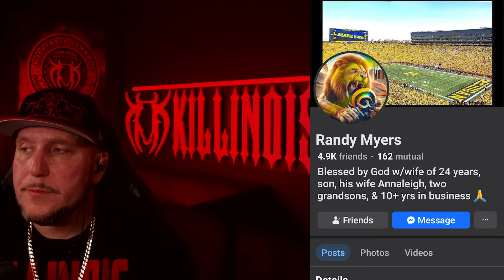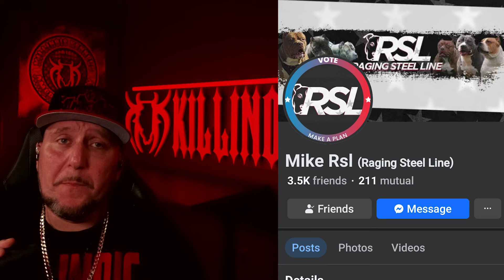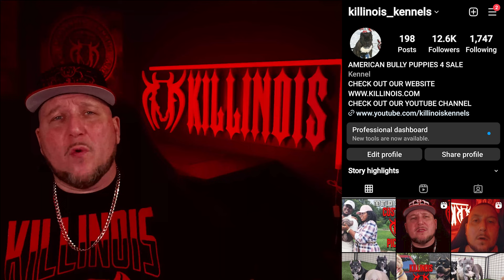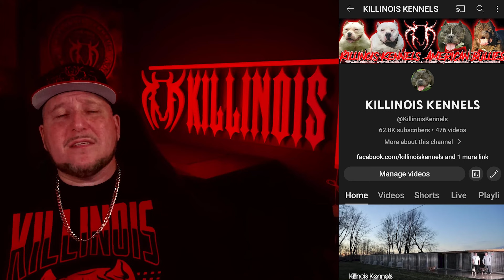HAVE WE BEEN LYING TO U ABOUT OUR AMERICAN BULLIES THIS WHOLE TIME?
Here is our PO Box address for anyone that wants to send anything out,we will do monthly videos reviewing products and showing anything our supporters send and shout them out in our video!

1927 Sangamon Ave E
Springfield,IL 62791

Here is a video of our NEW KILLINOIS FAMILY MEMBERS picking up their extreme american bully puppies !.

 A lot of people refer to American  Bullies as pitbulls, or American Pit Bull Terriers. Pit bulls, APBT, have much less mass than the Ameican Bully. Pit Bulls, APBT, ae also more common. It is very common to see a Pit Bull dog or puppy for sale. Pit bulls are sold for a lesser amount than American Bully puppies or dogs. Killinois kennels has a professional dog handler and trainer, Brandy Moore, whom works with all of our puppies and dogs. Brandy has been training, and showing Pit Bulls for over 20 years. Brandy has also been breeding Champion and Grand Champion Pit Bulls for over 20 years. Killinois has love for every bully breed. Dayton judges American Pit Bull Terriers, French Bulldogs, English Bulldogs, Bull Terriers,Miniature Bull Terriers, Olde English Bulldogs, Shorty Bulls, Pocket American Bullies, Standard American Bullies, Miniature American Bullies, and Exotic Bullies! Most Kennels who breed American Bullies started out with Pit Bulls. As breeders of American Bullies, we are often criticized over the "look" of our dog. We strive to make sure our dogs are very well mannered and healthy. We also bring our dogs and puppies to events not dog related. We want people to understand that the "look" Or "size" of our American Bullies is just an image. After 20 years of breeding, our Pit Bulls and American Bullies have never injured a person or another animal. Killinois Kennels take pride in producing the "perfect" American Bully.  Killinois Kennels has two huge indoor and outdoor facilities for our American Bullies.